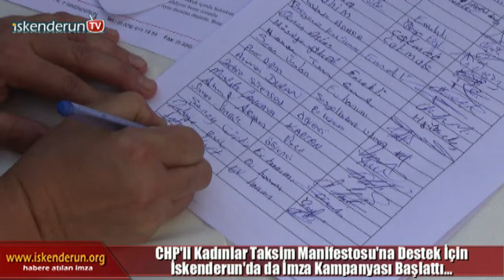Taksim Manifestosu İskenderunluya Anlatıldı…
Genel Başkanlarının Taksim Manifestosunu Hatay’da İlçe ilçe kamuoyuna tanıtmak ve destek amacıyla Cumhuriyet Halk Partisi Kadın Kolları İskenderun’da da imza kampanyası başlattı.